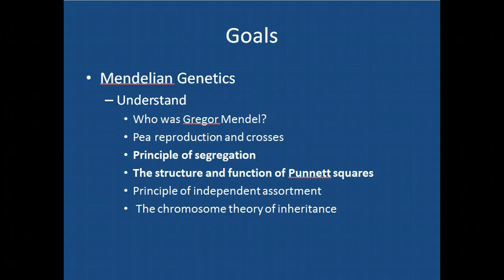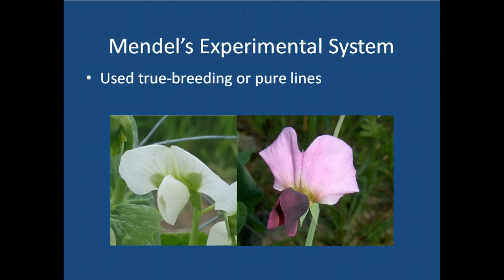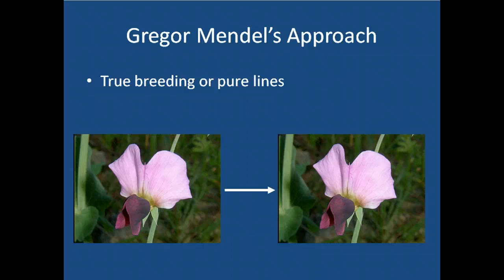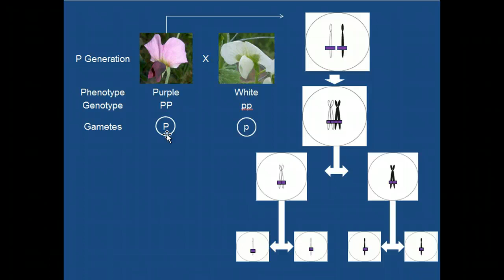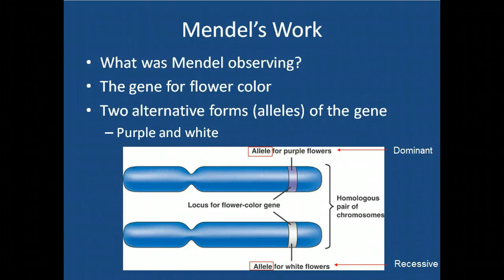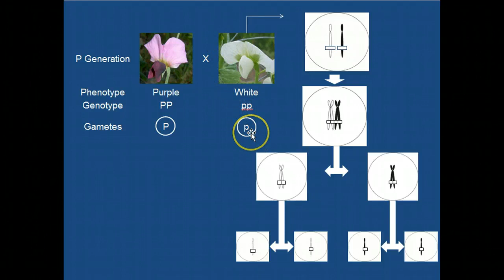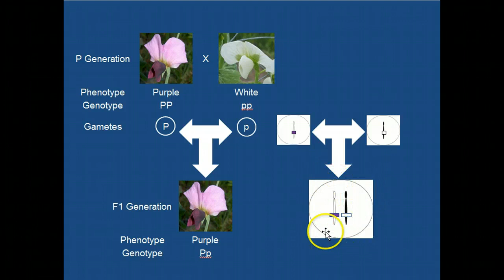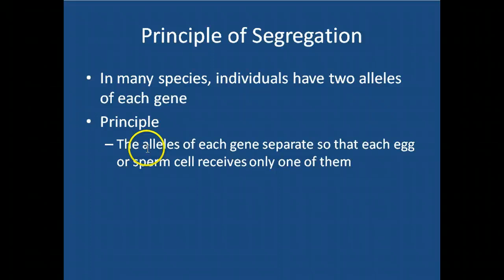Lecture 13 - Mendelian Genetics, Part 2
Lecture for students at Keene State College in Evolution (BIO111) during the spring of 2013.